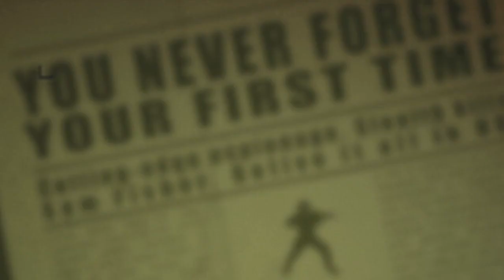Tom Clancy's Splinter Cell HD - Trilogy Trailer [English]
Ubisoft veröffentlichte heute einen neuen Trailer zum HD-Remake der Splinter Cell-Trilogy bestehend aus Splinter Cell, Splinter Cell Pandora Tomorrow und Splinter Cell Chaos Theory.